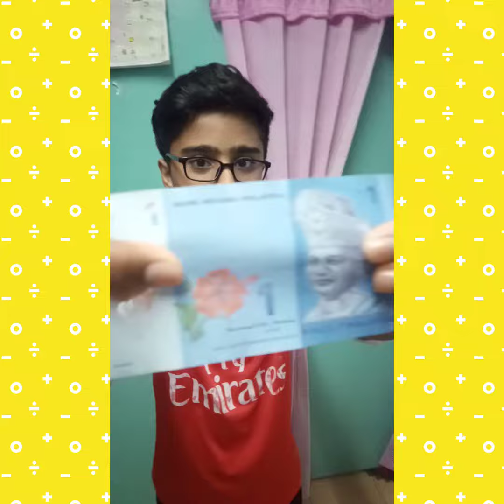Two Simple and Visual Magic Trick's 🤙🤙🤙🤙